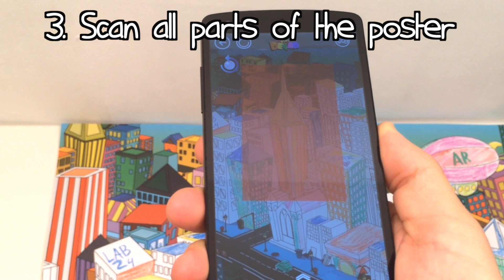Augmented Reality Coloring Posters by DEVAR kids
Introducing a brand new type of product: Live Coloring Poster! Color the picture, scan all parts of the poster and bring it to life! The planes in the airport are waiting to take the passengers away. The city comes to live with its smallest details, exactly the way you colored it, with citizens and vehicles! Tap to interact with objects and environment and play it like a video game!